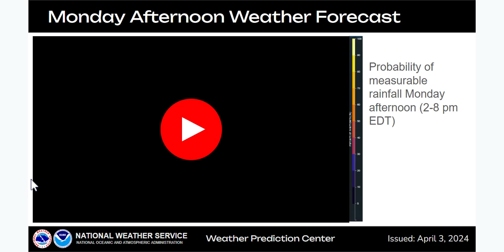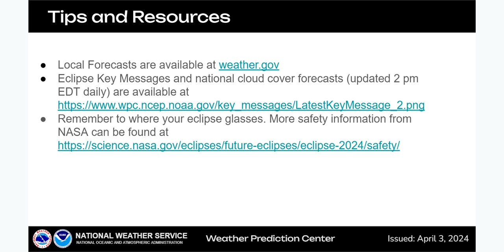2024 Total Solar Eclipse Weather Briefing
A general overview of the upcoming weather pattern during total solar eclipse on April 8, 2024.